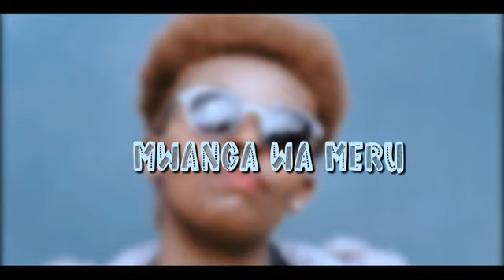HON. BISHOP KAWIRA MWANGAZA BUILDS, FURNISHES A HOUSE FOR MERCY, EMPOWERS HER TO START A BUSINESS!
Follow Baite Tv on Twitter